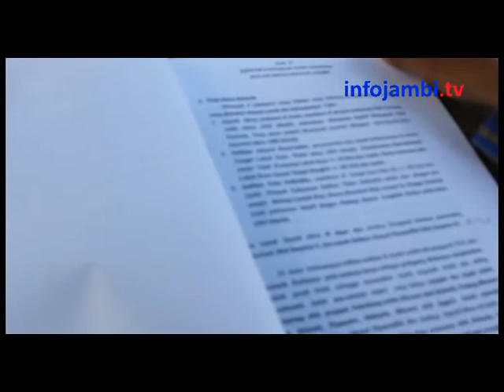RUMAH BATU OLAK KEMANG BUTUH PERHATIAN